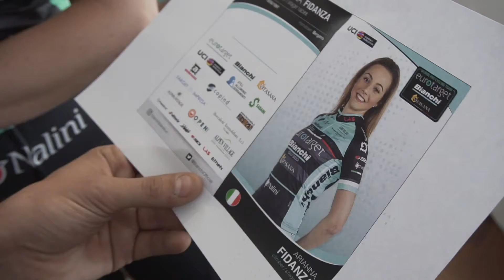BIANCHI EUROTARGET HD EDIT